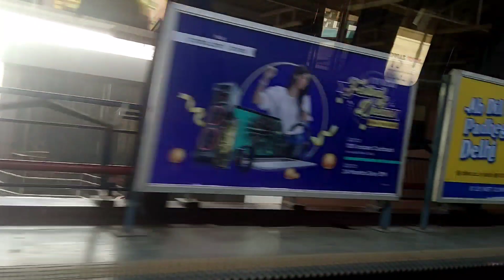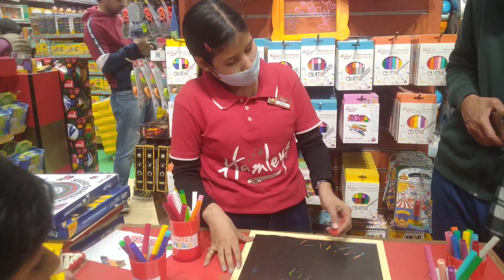3000 ke magic pen😯|lifestyle| new vlog|sourav joshi|@Ashish|first video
Mall Mai Kiya full enjoy
Vegas Mall in Delhi| dailyvlog|firstvlog|vlog|@Ashish poes|souravjoshi|india|travel vlog
 # firstvlogs
pet exam vlog
vegas mall
Gid Ganesh
 Thnx for watching ❤❤❤ Sourav Joshi new video
, Sourav Joshi new vlog,
 piyush Joshi new video
 home vlogs
Sourav Joshi new prank channel
 piyush new gaming video
 piyush new gaming channel
Desi Lifestyle vlogs
Joginder new vlogs
Flying beast new vlog
Mumbai ka Nikhil new vlog
travelling videos vlog
Indian in Dubai vlog
latest vlog 2023
new vloga 2023
, Indian travelling vlog, Daily Lifestyle vlog , daily vlog , Hindi vlog, latest Bollywood vlog , Bollywood celebrities vlog , South new Hindi dubbed movie vlog, yeh Rishta Kya kahlata Hai artist vlog , Anupama new episode vlogs Dubai cheapest flight vlog, Burj Khalifa new Hindi vlog
# Dubai Hindi vlog ln
Ashish vlog
sourav joshi vlogs
indian vlogs
my first vlog
being vlogger vlogs
new vlogger daily vlogs
daily vlogger daily
vlogging village vlogo
village vlogger lifestyle
lifestyle
vloggers first vlog
my first vlog first vlog village
piyush joshi gaming vlog
boy lifestyle vlogs
family vlogs
travel vlog travel vlogos
Ashish  vlogger
vlogger
 vlogging
sourav joshi vlogs
 flying beast mumbiker nikhil
 my first vlog my first vlog in youtube my second
 vlog in youtube my second vlog second
 vlog 2nd vlog gaon ka vlog
 funny vlog
 funny vlogger vlog
 fun indian funny vlvlogs
 aditya vlogs no.1 vlogg
er village vlog vlog in village
 indian vlogs second vloging
 Sourav joshi Sourav joshi vlogs
Piyush joshi
# Piyush joshi vlogs
Vlog Daily vlogs
Daily vlogging
Daily vlogger
Lifestyle vlogs
Family vlogs Funny vlogs
lifestyle video funny video